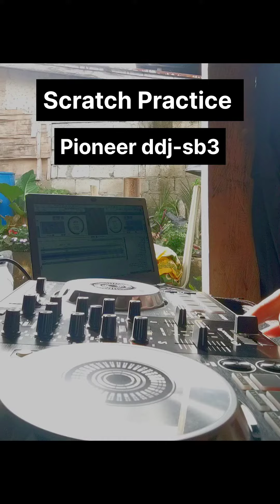Scratch Practice - Pioneer DDJ-SB3